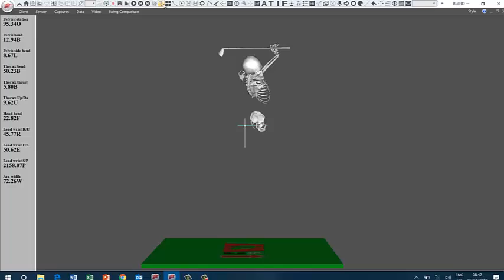Realtime audible and visual biofeedback